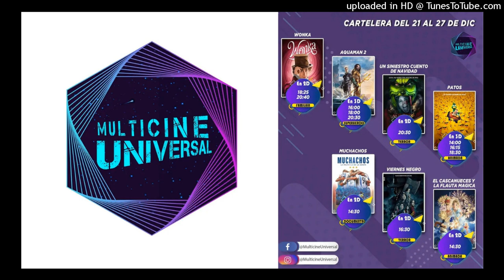Publicidad | MULTICINE UNIVERSAL : Cartelera Semanal del 21 al 27 de Diciembre